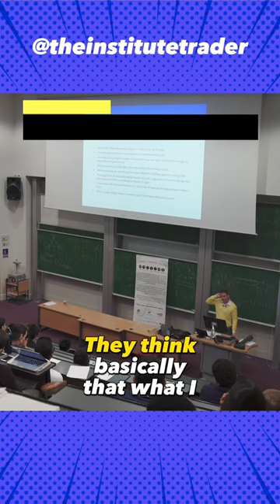Pro Traders don’t always win.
Jason McDonald an ex professional trader and now mentor at the Institute of Trading and Portfolio Management explains why not all trades need to be winners.